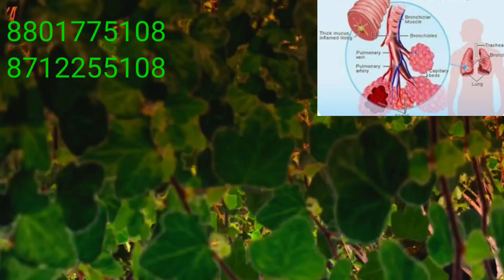Use this recipe if you have breathing problem or asthma problem or cough problem By A H P